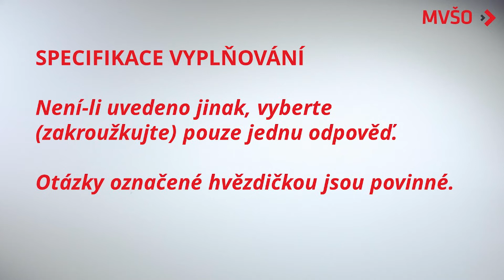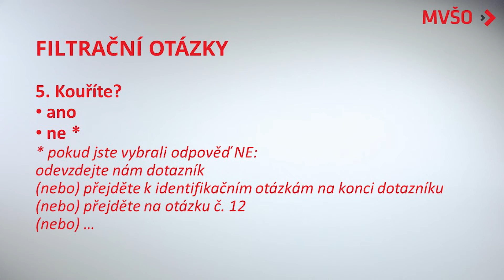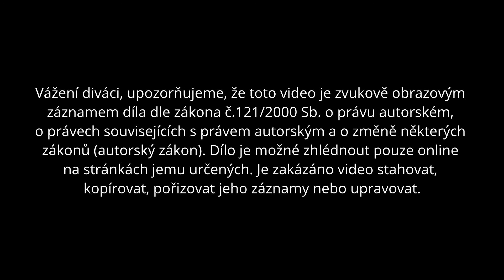Pořadí otázek v dotazníku | EDULAM